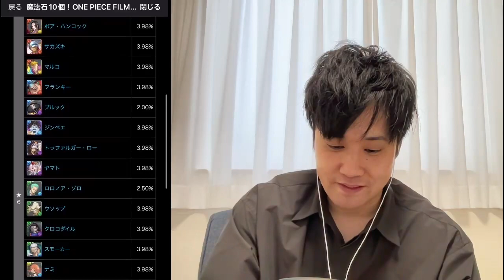無課金が ONE PIECEコラボに魔法石100個突っ込んだ結果…！？【無課金火属性縛りパズドラしばいぬ丸＃51】